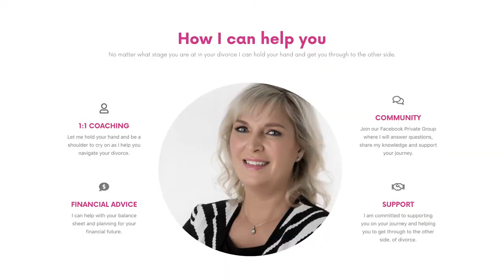3 WAYS TO DEAL WITH NASTY RELATIVES DURING DIVORCE!!!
Keep safe.